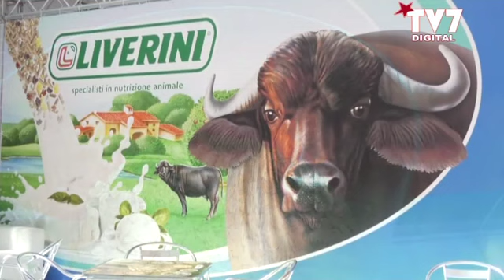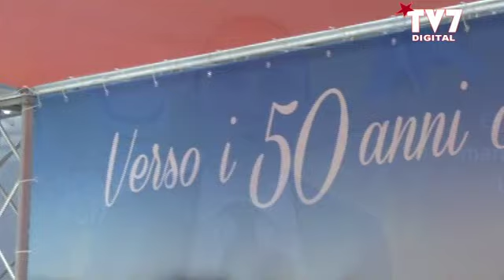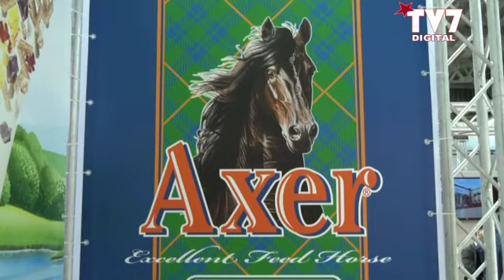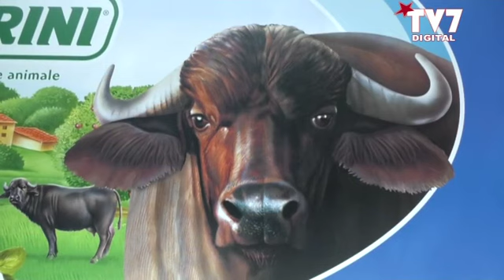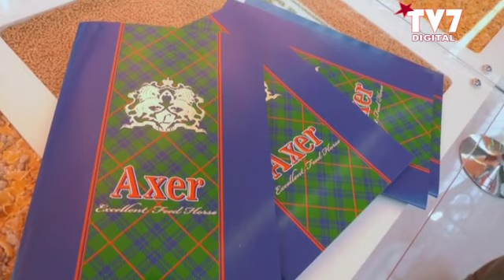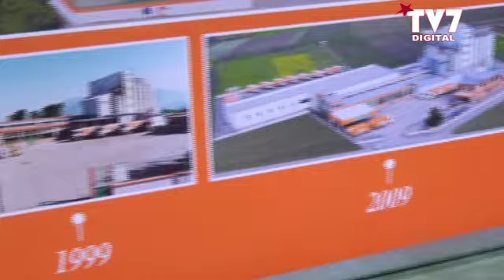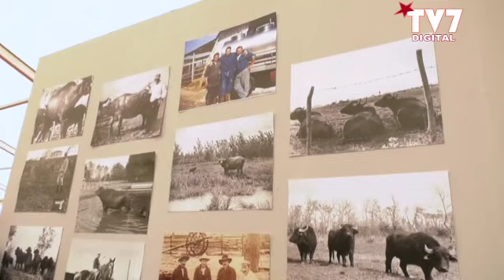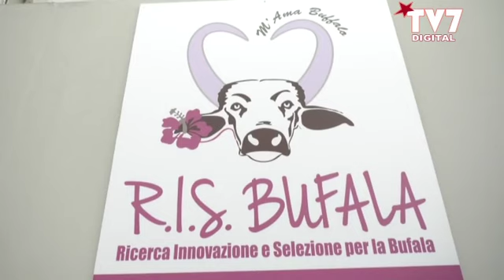SPECIALE FIERA AGRICOLA 2018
Giunta alla tredicesima edizione, Fiera Agricola si pone l'obiettivo di promuovere il comparto con un orientamento speciale verso la valorizzazione del territorio, della qualità della vita e dei prodotti agroalimentari ed enogastronomici.
A tale scopo, la manifestazione si pone come snodo nevralgico per le piccole e medie imprese, favorendone l’accesso ai mercati esteri, sempre più attenti e interessati al Made in Italy di qualità.